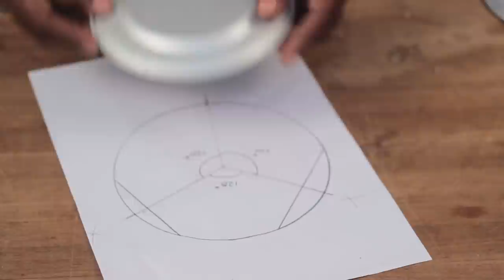How to make a Balance Scale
making a scale balance is very easy and it can help kids learn so many things. It can teach them some science and could also be a useful play toy.

Also, watch this video on use of this scale